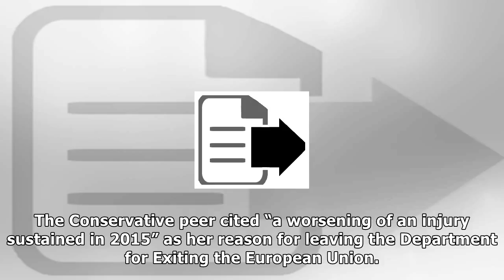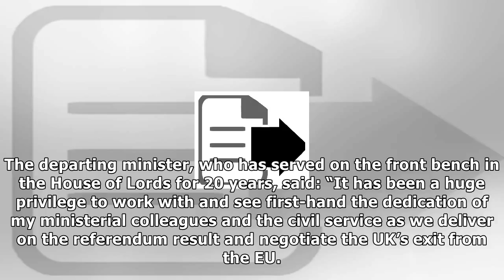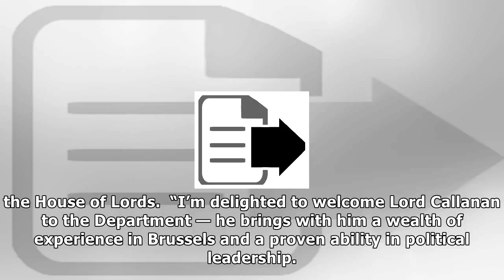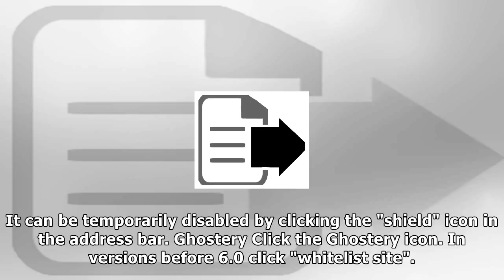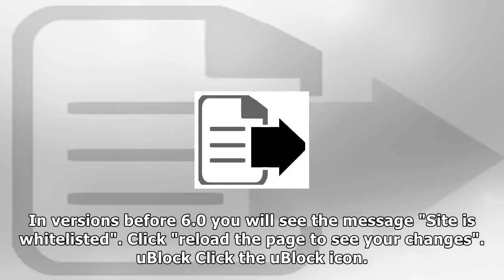Brexit minister just resigned after only five months |UK News TV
Brexit minister just resigned after only five months
 She is the third minister to leave DExEU in four months Baroness Anelay blamed the after-effects of an ‘ill-judged’ leap out of a Black Hawk helicopter for her departure House of Lords The Brexit depa...